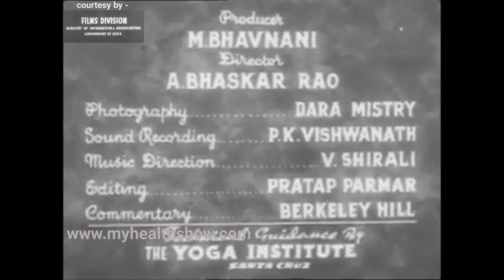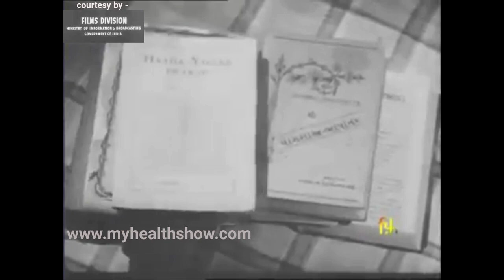ఆరోజుల్లో యోగా ఈవిధంగా చేసేవాళ్ళు..| Oldest Documentary Film On Yoga | My Health Show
Watch : ఆరోజుల్లో యోగా ఈవిధంగా చేసేవాళ్ళు..Oldest Documentary Film On Yoga My Health Show

మా ఛానెల్ టెలిగ్రామ్ గ్రూపులో జాయిన్ అవ్వండి. మీకు ప్రతి అప్డేట్ వెంటనే అందుతుంది.